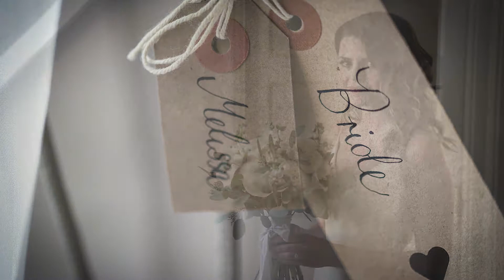Melissa & Tom Wedding Day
GTS Photography, Essex
Houchins, Essex